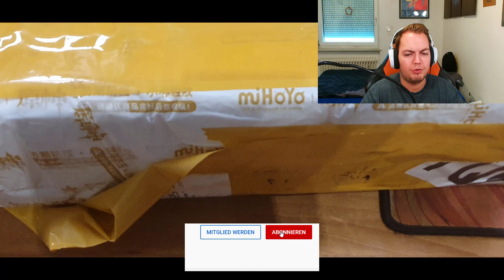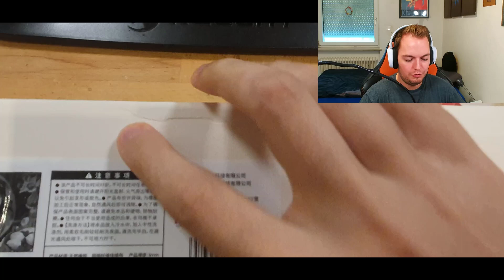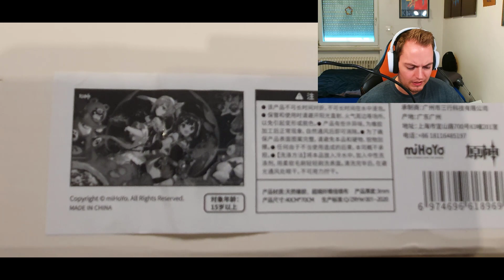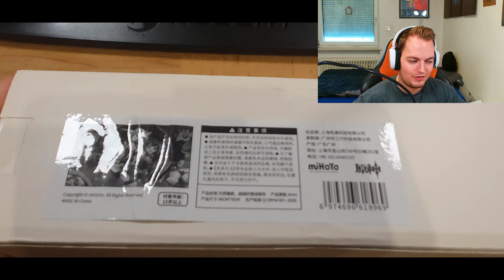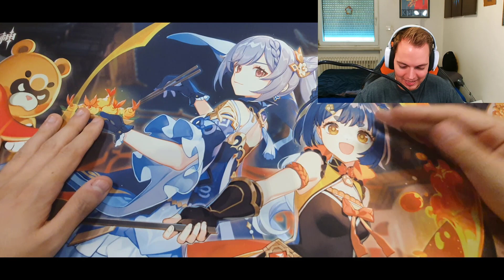Genshin Impact [Official Merchandise] Mousepad Unboxing + Review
Hauptkanal: @Spielestyler